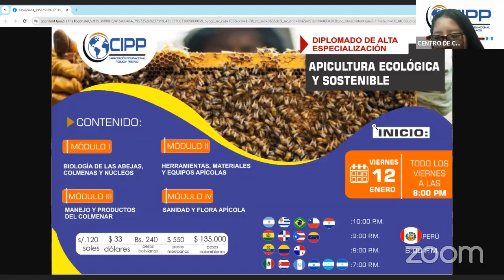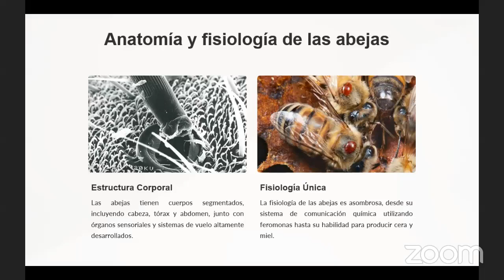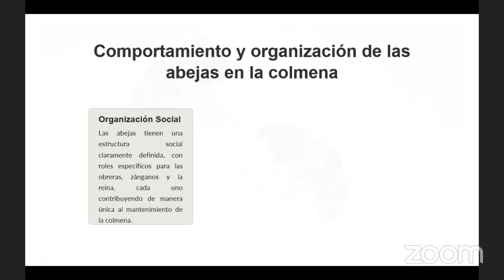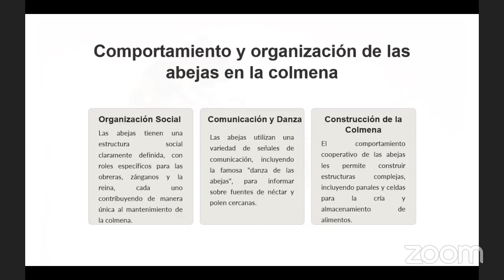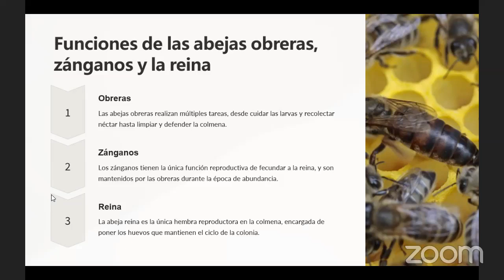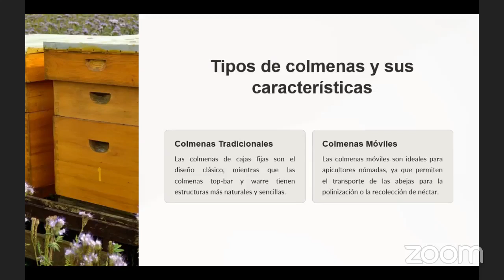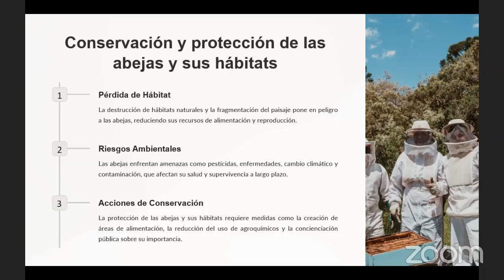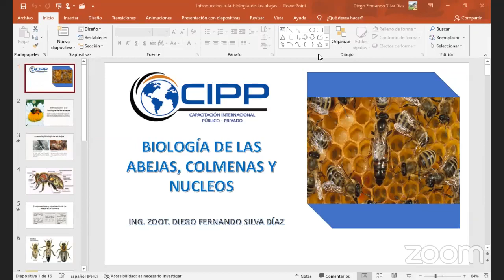🛑DIPLOMADO: APICULTURA ECOLÓGICA Y SOSTENIBLE - MODULO I: BIOLOGÍA DE LAS ABEJAS, COLMENAS Y NÚCLEOS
🛑 DIPLOMADO: APICULTURA ECOLÓGICA Y SOSTENIBLE
 MODULO I: BIOLOGÍA DE LAS ABEJAS, COLMENAS Y NÚCLEOS
✅Solicita tu CERTIFICADO + MATERIAL DE ESTUDIO + CLASE GRAVADA EN HD:👩‍💻 𝗔𝘀𝗲𝘀𝗼𝗿𝗮 𝗮𝗰𝗮𝗱𝗲́𝗺𝗶𝗰𝗮 𝗘𝘃𝗲𝗹𝗶𝗻